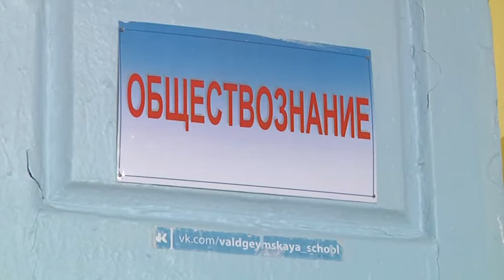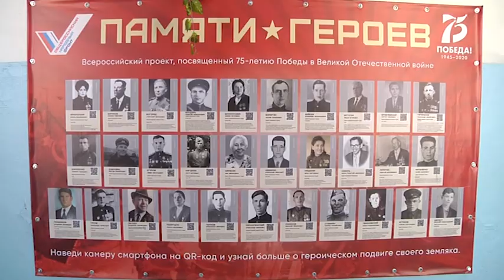Депутат Госдумы РФ Александр Петров встретился с активистами Биробиджанского района ЕАО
Депутат Государственной Думы России Александр Петров встретился с активистами Биробиджанского района в Доме культуры села Валдгейм. Во время мероприятия он рассказал о планах дальнейшей работы в регионе. В частности, депутат акцентировал внимание на вопросах здравоохранения и образования и подробно рассказал об имеющихся планах решения проблем в этих сферах.